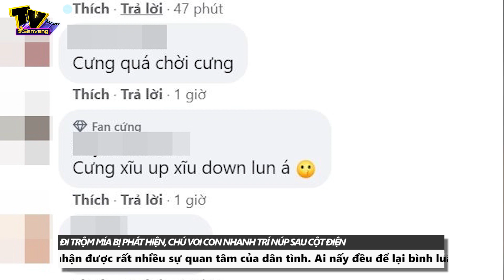Chú voi con núp sau cột điện để không ai phát hiện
. Tin Tức Mới Nhất: Có lẽ với suy nghĩ chiếc cột điện có thể che chở cho mình, đồng thời cứ đứng im là con người sẽ không thấy đâu nên chú voi con an tâm trốn "im như thóc" ở đó.